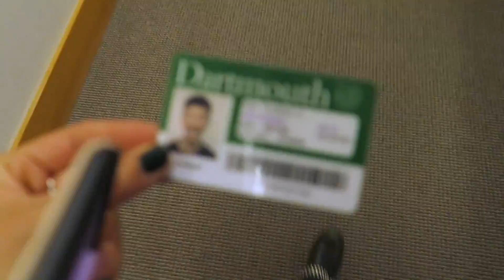LOVELY FALL WEEKEND AT DARTMOUTH🌲[17F] + I'M DOING A Q&A | JustJoelleVLOGS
for weekly uploads, live streams, and your wildest dreams come true;)
🌲This vlog is so dear to my heart because of all the amazing memories and meaning this weekend visiting Dartmouth held :') It was my first/ last time seeing friends for a while given the D plan and literally everyone being scattered to the ends of the earth this winter for internships or study abroads, so it only made sense to visit now. Super weird to think this is technically my junior fall still? Interesting.
Also, I am SO INCREDIBLY THANKFUL for everything God has provided for me at Dartmouth, and I only get more excited thinking about getting to go back and just express all my love for my people there💓

ADDITIONALLY: I'M DOING A Q&A. MOSTLY CENTERED ON THE GAP YEAR/ BSSM BUT ALL QUESTIONS WELCOME
comment them down below and I'll do my best to answer them!

staywoke with theSkimm - a daily rundown of the world's current events straight to your email

25% Idyllic Homes French Press for all your cofveve needs -
WTIH CODE : QMAXJ4BC